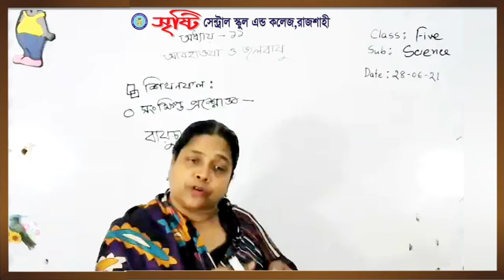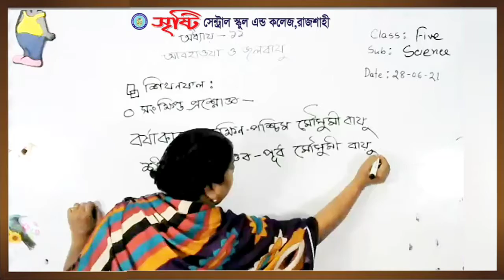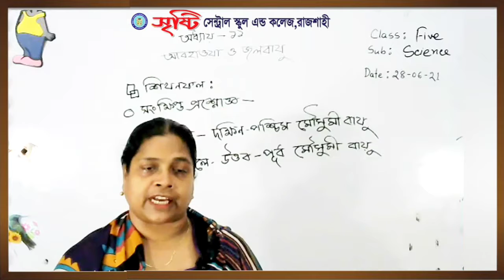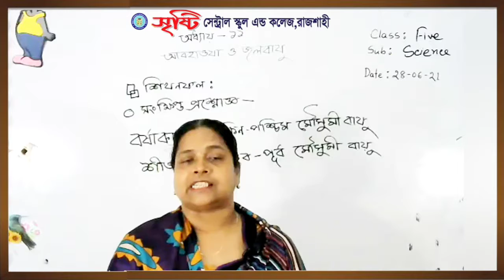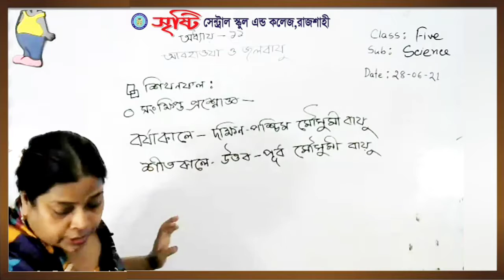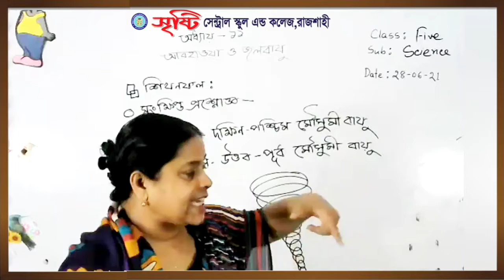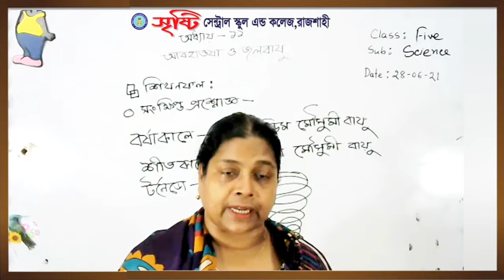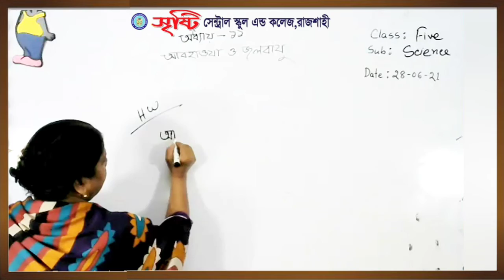Live Class | Five | Science | 28 June 2021